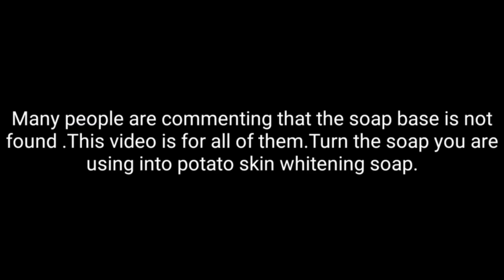skin whitening Potato Soap making at home .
Potato soaps are beneficial for the skin.Its works well for oil skin and helps in the growth of skin cells.

This soap is very effective for your skin to brighten and lighten your skin.

made by nature's best soap with actual potato water.

you can do it with very minimal easily available products

To make a soap at home , the ingredients you will need are .

1.dove soap - 100 g
2.potato -1 (3 tbsp potato water)
3.aloe vera gel - 1 tbsp

v channel by venu.

Homemade Potato Soap
skin whitening potato soap
how to make potato soap at home
natural soap making at home